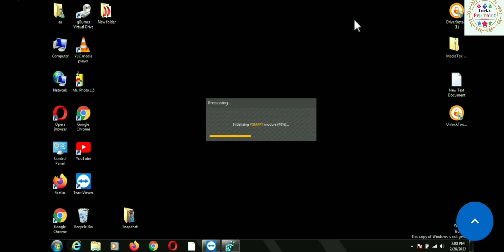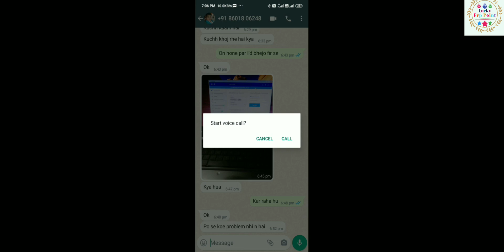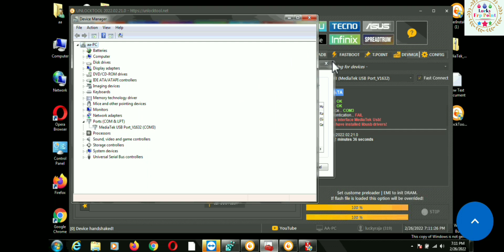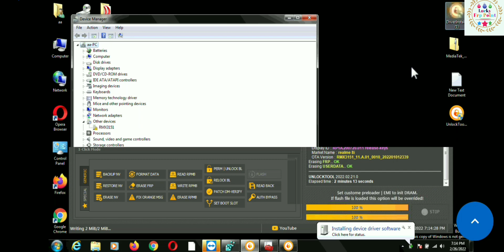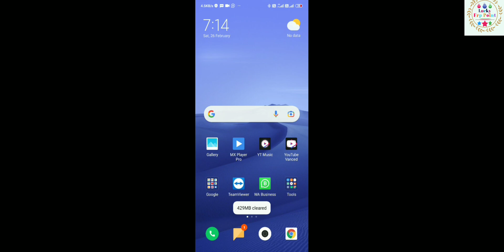Realme 8i possword unlock and frp remove by unlocktool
Realme 8i ka possword kaise tode